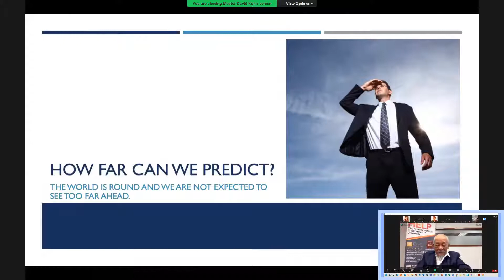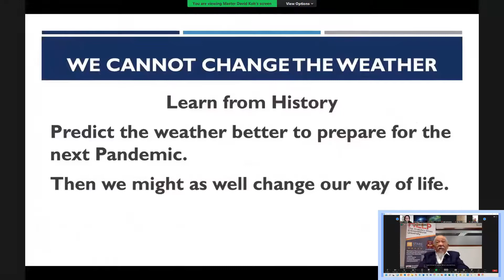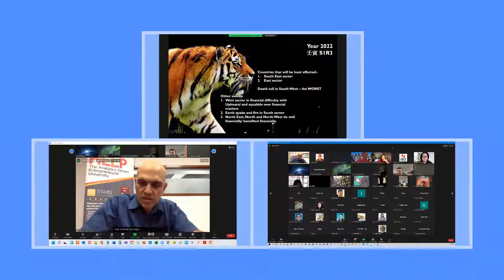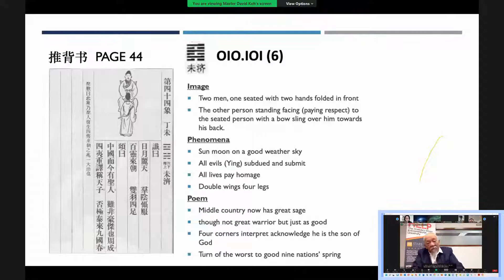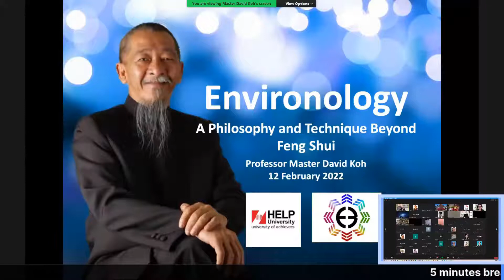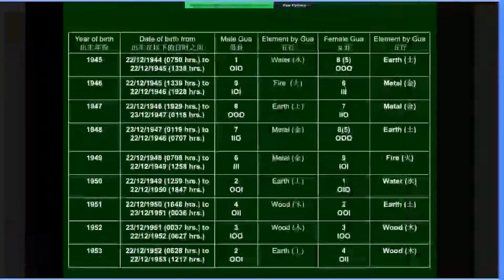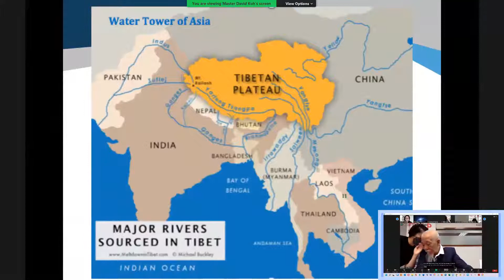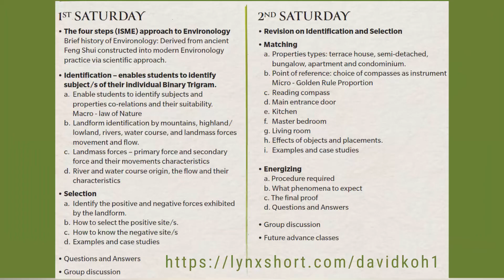Environology: A philosophy and technique beyond feng shui with Master David Koh (Session 1) 12.2.22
Environology, beyond Feng Shui, introduces a more logic-based approach
to understanding livable human dwelling and environmental influences.
In the first seminar on Environology, Master David Kho, the pioneer, has
excited the interest of many participants who want to attend a course to learn this useful technique.

To satisfy the growing interest in Environology, Master David Kho will
introduce a course on this for beginners.

About Professor Master David Koh
If there is one person who can authoritatively layout the history of ancient China, Yi-Jing and the origin and precepts of Geomancy, it must be Professor Master David Koh. His mastery of the Chinese language and its interpretation has given him deep insight to many ancient Geomancy philosophers such as Kuo Bu and their writings.

Born in Muar, Johor, in 1948, Prof. Master David Koh has spent a larger part of his life researching, teaching and reformulating this ancient science and its relevance in today's modern world through a scientific process.

Master Koh taught in Shanghai’s Jiao Tong University, Tongji University, Tsinghua University (Beijing), China University of Designs (Hangzhou), Shuzhou University (Shuzhou), and Jia Xing University (Hangzhou), He also gave talks in Universiti Tunku Abdul Rathman (Kuala Lumpur) and Universiti Technology Malaysia (Johor Bahru). He designed the first
Diploma Course in Environology adopted by the Pertubuhan
Arkiteks Malaysia (PAM).

He has formulated a scientific system of Environology calibration - the ‘four-step method’ and has devised an English version of the Lopan (Geomancy compass) incorporating binary language of ‘1’ and ‘0’.
Master Koh is the only non-Malay Malaysian researcher on Tajul Muluk and Tiang Sri – the traditional form of Malay Environology.

In 2019, he initiated the founding of Environology Malaysia to conduct scientific research, formulate procedure and standards of practice to establish a contemporary and universal understanding of relationship between Geomancy and Environment from a scientific and evidence-based research, and hence the name - Environology.

Till today, Prof. Master David Koh continues to expound this knowledge taught and calibrated using science and logic.